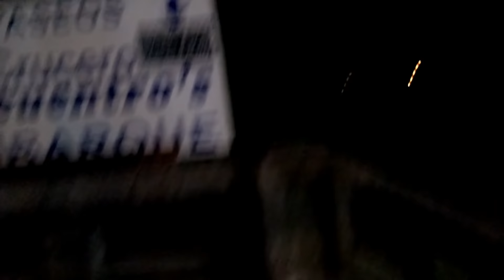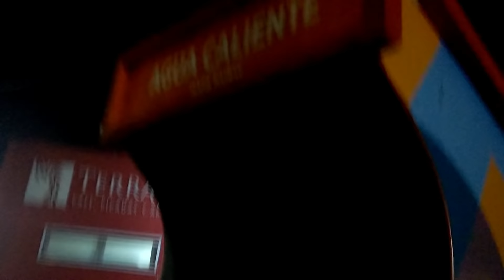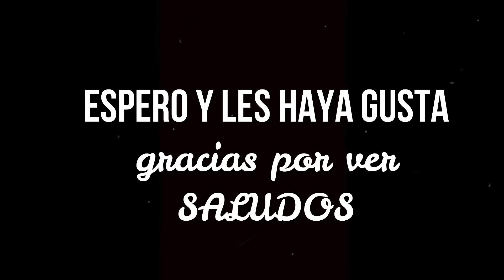Pesca de boga con mojarrero "PESCA NOCTURNA"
PESCA PESCAR PESCANDO Hola amigos acá le traemos un nuevo vídeo de pesca "boga con mojarrero" aparte de eso se pesco muchas cosas mas! , espero y les guste, Saludos a todos!